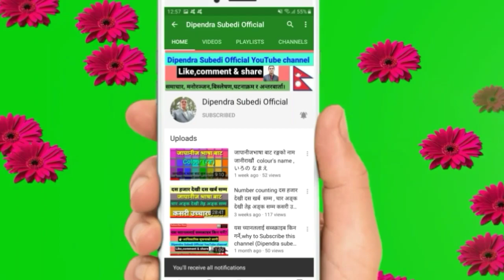What is the process after voucher lucky draw win,भौचर परेपछी को प्रकृया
voucher lucky draw परेपछी को प्रकृया के के छन्  ? भन्ने बिषयमा video बनाउने कोशिष गरेको छु।

Student अथवा working visa सम्बन्धी Japan,south Korea  र अन्य Related कुनै पनि  देश मा apply गर्न वा counselling को लागी यस युटुब च्यानल ले तपाई हरुलाइ सहयोग गर्नेछ।